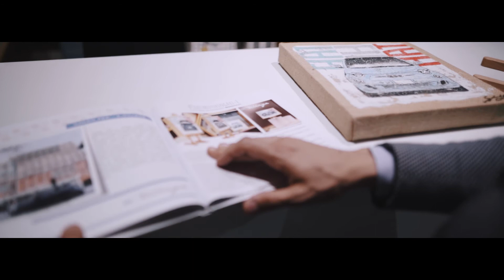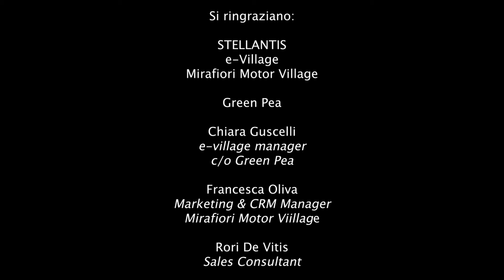Fiat 500e La Prima | ThatsMotoringArt®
Mirafiori: Una consegna emozionante!
Cosa può significare per un appassionato di auto ritirare un'auto italiana proprio dove viene prodotta?Un'emozione unica! Soprattutto se si parla di 500! Il precedente modello veniva prodotto nello stabilimento polacco di Tyichy. Per questo nuovo modello ricordo ancora il grande giorno "11 Luglio 2019" dove si sono celebrati i 120 anni di FIAT si pose la prima "Pietra" di produzione della 500 Elettrica nello storico stabilimento di Mirafiori. Ecco che è stata proprio una grande emozione, tengo a sottolineare, ritirare la nuova icona italiana proprio qui al Motor Village, a pochi passi dalla linea di montaggio. Ringrazio tutto lo staff in particolare modo Chiara con Francesca e Rori e il preparatissimo staff dell'area delivery il quale ha curato ogni singolo dettaglio per un'esperienza unica. La prima destinazione della 500 elettrica è stato il centro di Torino il Lingotto con una tappa obbligatoria, eVillage!! Il nuovo salone Stellantis all'interno di Green Pea dove sono esposte in permanenza le opere ThatsMotoringArt-E. Il viaggio si è concluso successivamente al Lago d'Orta raggiungendo in silenzio il borgo medievale di Orta San Giulio sede dell'Atelier ThatsMotoringArt.